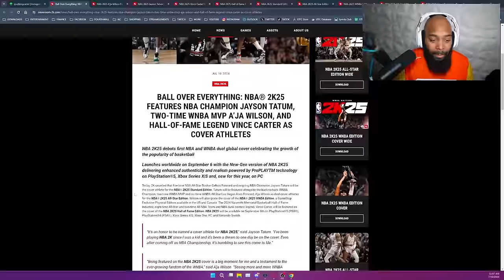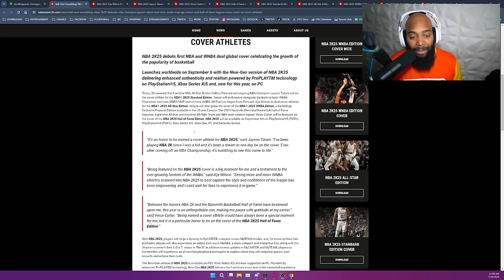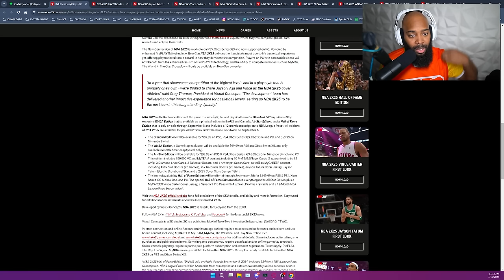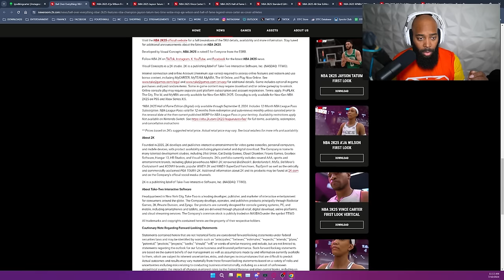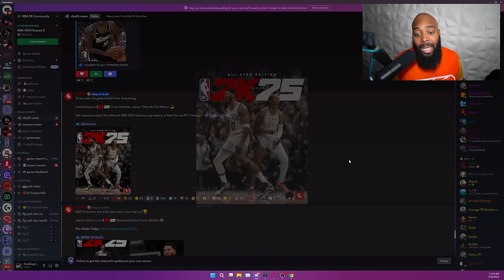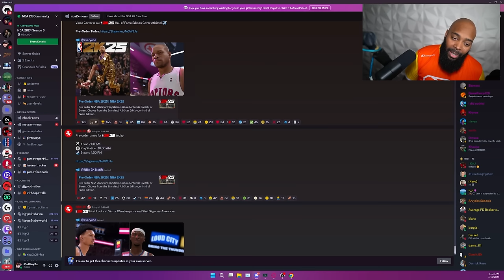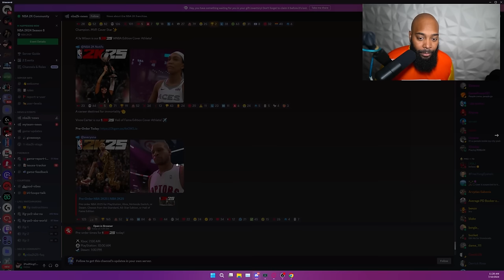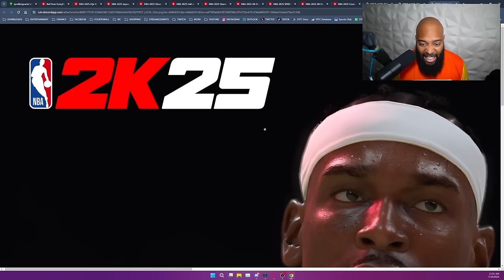NBA 2K25 NEXT-GEN IS COMING TO PC 😱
NBA 2K25 Cover Athletes + Release Date & First Look Screenshots